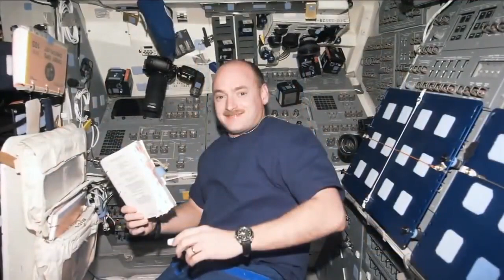Expedition 25 Members Latest Stewards of ISS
A profile of the International Space Station crew ommanded by NASA astronaut Doug Wheelock: NASA astronauts Shannon Walker and Scott Kelly, and Russian cosmonauts Fyodor Yurchikhin, Oleg Skripochka and Alexander Kaleri.

NASA's mission is to pioneer the future in space exploration, scientific discovery and aeronautics research. To do that, we have worked around the world -- and off it -- for more than 50 years, searching for answers to fundamental questions about our place in the universe. We're exploring space and discovering Earth. Join us for this exciting and important journey.

The National Aeronautics and Space Administration is America’s civil space program and the global leader in space exploration. The agency has a diverse workforce of just under 18,000 civil servants, and works with many more U.S. contractors, academia, and international and commercial partners to explore, discover, and expand knowledge for the benefit of humanity. With an annual budget of $23.2 billion in Fiscal Year 2021, which is less than 0.5% of the overall U.S. federal budget, NASA supports more than 312,000 jobs across the United States, generating more than $64.3 billion in total economic output (Fiscal Year 2019).
At its 20 centers and facilities across the country – and the only National Laboratory in space – NASA studies Earth, including its climate, our Sun, and our solar system and beyond. We conduct research, testing, and development to advance aeronautics, including electric propulsion and supersonic flight. We develop and fund space technologies that will enable future exploration and benefit life on Earth.
NASA also leads a Moon to Mars exploration approach, which includes working with U.S. industry, international partners, and academia to develop new technology, and send science research and soon humans to explore the Moon on Artemis missions that will help prepare for human exploration of the Red Planet. In addition to those major missions, the agency shares what it learns so that its information can make life better for people worldwide. For example, companies use NASA discoveries and technologies to create new products for the public. To ensure future success for the agency and the nation, NASA also supports education efforts in STEM with an emphasis on increasing diversity in our future workforce.
The term "astronaut" derives from the Greek words meaning "space sailor," and refers to all who have been launched as crew members aboard NASA spacecraft bound for orbit and beyond. The term "astronaut" has been maintained as the title for those selected to join the NASA corps of astronauts who make "space sailing" their career profession.